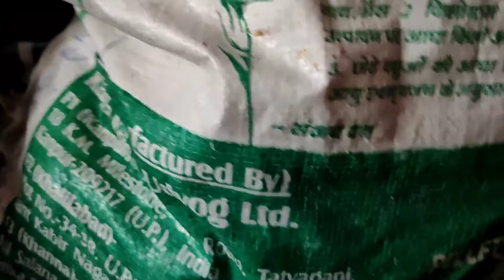8 June 2022 देखिए कोन आये आज हमारे घर में मेहमान ❤️😊🤗